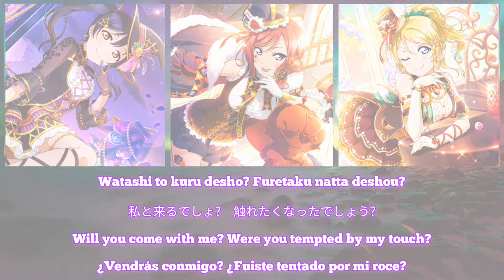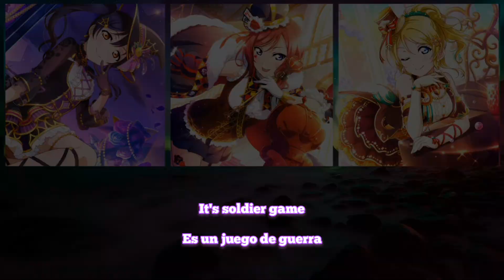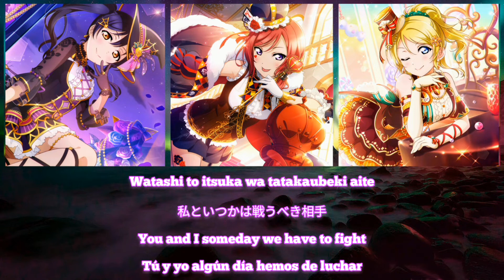soldier game / Umi | Maki | Eli / Sub [Romaji | Kanji | English | Español]